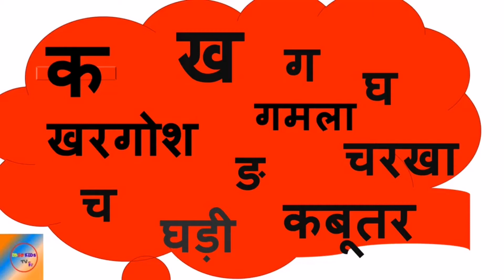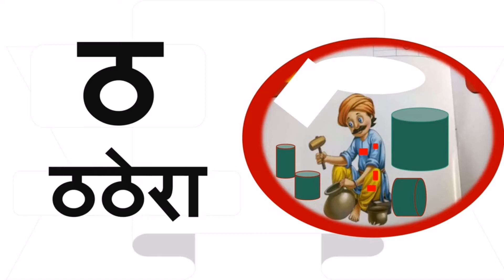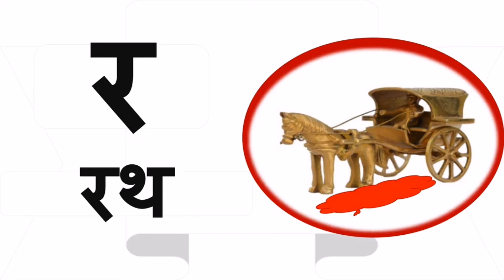k se kabutar KH se khargosh Hindi*क ख ग घ | वर्णमाला | Hindi Alphabets Ka Kha Ga Gha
IbZo Kids tv present, क ख ग घ | वर्णमाला | Hindi Alphabets | Varnamala | Barakhadi | Ka Kha Ga Gha | Hindi क ख ग घ Lettersक ख ग घ | वर्णमाला | Barakhadi | Hindi Alphabets | Varnamala | Learn Hindi | Ka Kha Ga Gha | Hindi Letters | Balgeet Ka Kha Ga | Hindi Alphabet | Music Video , Varnamala Hindi. Learn Hindi Alphabets : Swar, Vyanjan. Pre School Learning Videos. Learn 36 Hindi Varnamala letters with pictures क से कबूतर - Ka Se Kabutar - Hindi Varnamala Song - Learn Hindi Letters - Kids Songs- IbZo Kids tv क से कमल Ka Se Kamal - Hindi Varnamala Geet 2 - Hindi Phonics Song - Hindi Alphabet Song Hindi Varnamala Song with Pictures for Kids | Hindi Varnamala K KH G Gh IbZo Kids tv Learn Hindi क ख ग घ | वर्णमाला | Hindi Alphabets for kids. This video teaches you How To Recognize the Hindi Words (हिन्दी शब्द) in a very interesting & easy way. The teacher helps you to read the Hindi Alphabets and Hindi Words. The Hindi Pre School Video learning series is specially designed for kids to help them learn easily. The Live Teacher explanations along with enjoy  will keep the kids engaged and make learning easy in a fun way.
क ख ग घ | वर्णमाला | Hindi Alphabets
क से कमल Ka Se Kamal - Hindi Varnamala
Ka Kha Ga Gha | Hindi क ख ग घ Letters
Lettersक ख ग घ | वर्णमाला
Ka Kha Ga Gha | Hindi क ख ग घ
हिन्दी शब्द | Varnamala |
ka kha ga gha
k se kabutar KH se khargosh Hindi
k se kabutar
k se Kamal hindi varnamala

क से कबूतर k se kabutar kha se khargosh |
Ka Kha Ga | Alphabet